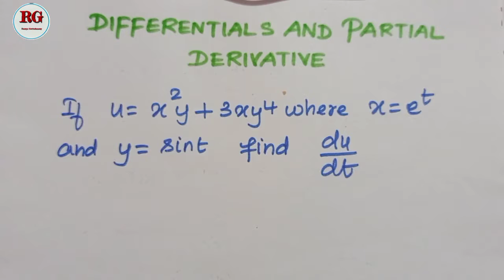If u = x ^ 2 * y + 3x * y ^ 4 where x = e ^ t andy = sin t then find (du)/(dt)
Differential and partial derivative
method is explained in Tamil part 5